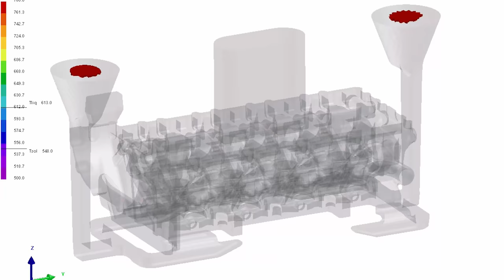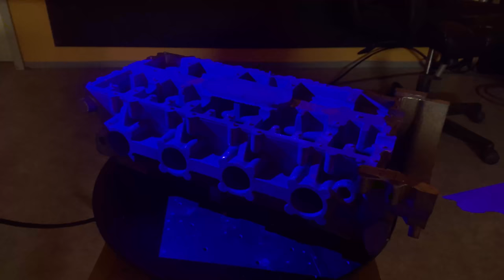Casting a Racecar Cylinder Head - Complete Process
In this video, we are showing you how do we manufacture a race car engine.
It was cast in 3D printed sand core, GOM, and CT scanned afterward.

Amazing metal casting process.
Metal casting, Sand casting, Aluminum casting.